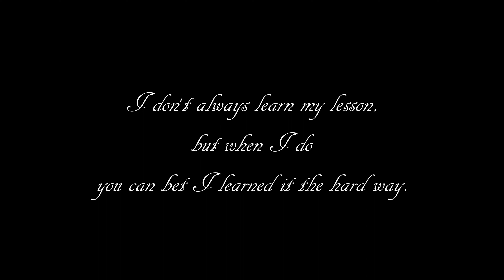Travel Manitoba 2022 - I'm in HOLLAND.....Manitoba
Why is there a Netherlands style windmill in Manitoba?  I'm glad you asked, I'm here to explaine.

Furnace: Suburban SF 35-FQ
Blue Sea 12 V Fuse block
AC to DC adapter
12 volt adapter
12 volt lights
Houzetech Thermostat
Siemens 8/16 Circuit 100A 120/240V Loadcentre
14 gauge speaker wire
12 gauge speaker wire
120V to 12V power converter
10 Gallon Suburban Water Heater
11.5 Gallon Propane Tank
Lorex Security System
Aims 4000 Watt 24V 120/240 Charger Inverter
6 - Rolls S12-128AGM-RE batteries
1380 Watts of Solar Panels
Midnite Classic 200 Charge Controller

Video editor:  Cyberlink PowerDirector 365 - Cyberlink.com
Camera: DSLR Canon T6s, Go Pro 10 Black
Lens: Canon 10mm - 18mm, 17mm - 70mm
Tripod: Cameron 300